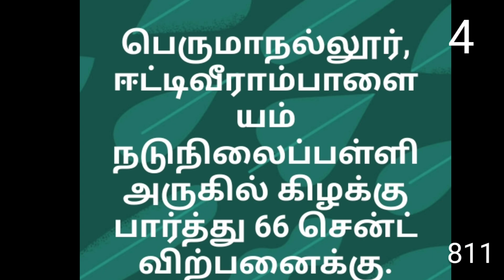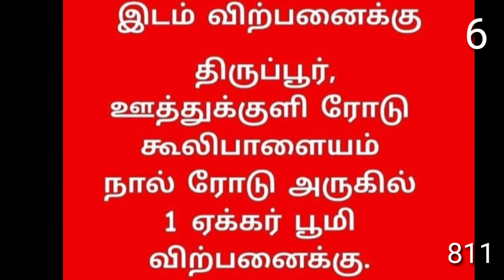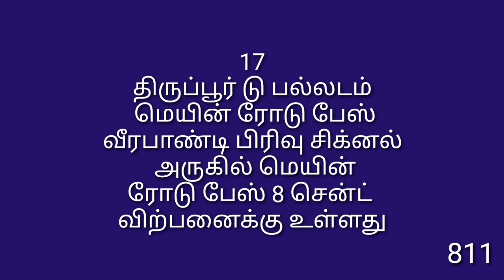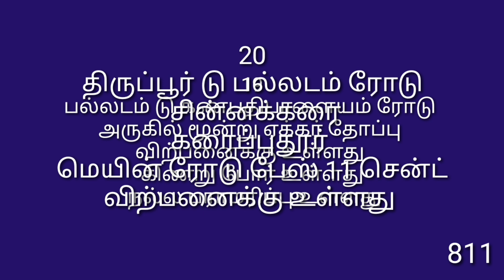811,திருப்பூரில் விற்பனைக்கு உள்ள சில இடங்கள்